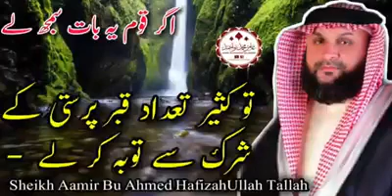Agar Qabar parast yeh choti si baat samjh lein | Shaikh amir bu Ahmed Hafizahullah Tala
Agar Qabar parast yeh choti si baat samjh lein